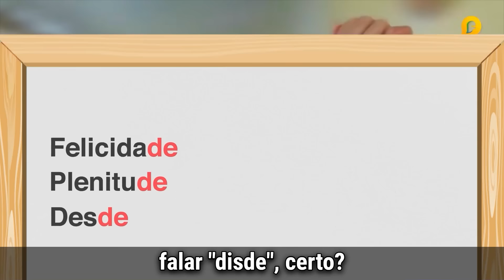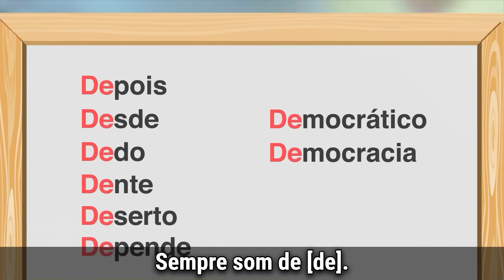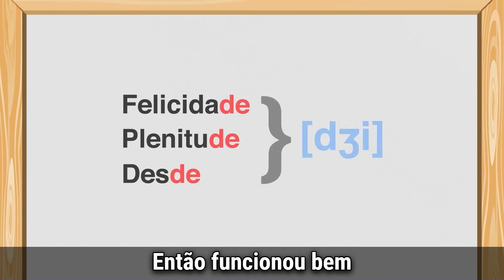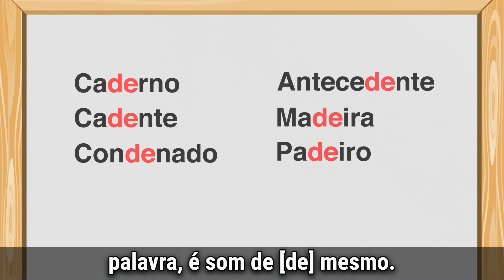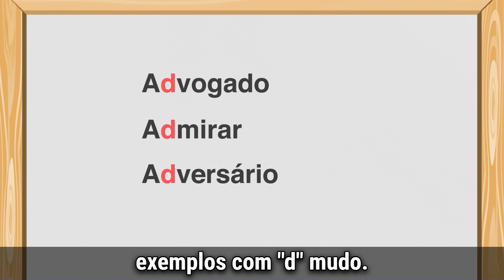Como pronunciar "DE" no português de uma forma simples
Assista o vídeo com legendas em espanhol ou inglês apertando no ⚙️, depois em "Legendas" e escolhendo a sua língua.

Entre no grupo VIP do WhatsApp e e-mail através do link abaixo para receber todos os vídeos, aulas gratuitas, materiais complementares e muitos mais: